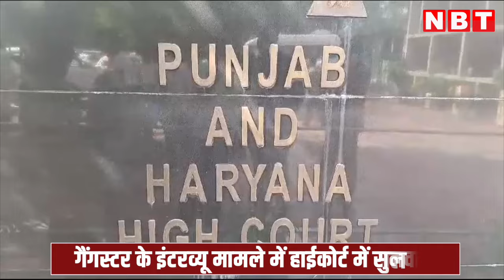Lawrence Bishnoi के Interview मामले में Punjab Police को Hight Court ने क्यों फटकारा ? | NBT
गैंगस्टर लॉरेंस बिश्नोई के जेल से दिये गए इंटरव्यू के मामले में पंजाब एवं हरियाणा हाई कोर्ट ने पंजाब पुलिस को कड़ी फटकार लगाई है. हाई कोर्ट ने कहा है कि एसआईटी ने जो कैंसिलेशन रिपोर्ट दायर की है, वह पुलिस और गैंगस्टर के बीच सांठगांठ को लेकर संदेह पैदा करती है. अदालत ने लॉरेंस के 2023 में बठिंडा जेल में रहने के दौरान निजी चैनल को दिये इंटरव्यू की नए सिरे से जांच करने का आदेश भी दिया है.